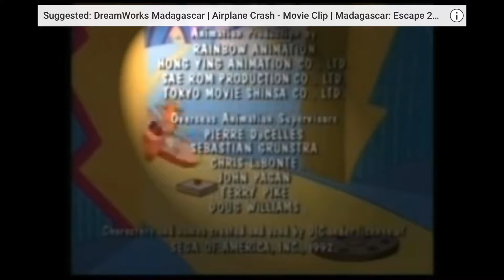Adventures of Sonic the Hedgehog Credits (Moto Moto Edition)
This AoStH Credits is based from the Endings of YTP The Penguins are STILL Mad at Gas Cars by HotFriedSkadoosh